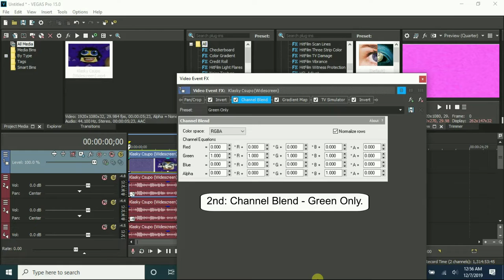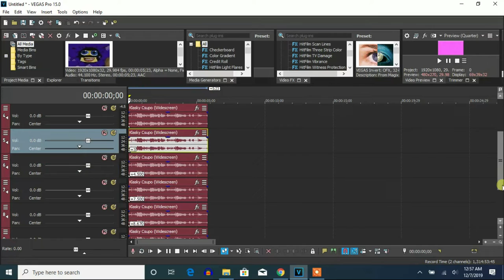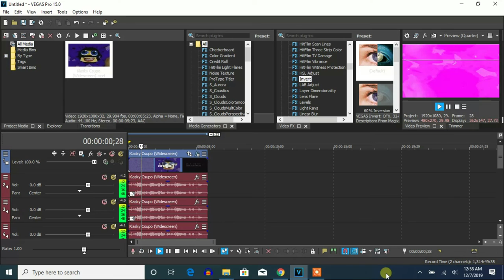How To Make My G-Major 40 On Vegas Pro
Made on ‎Saturday, ‎December ‎7, ‎2019, ‏‎1:54:30 pm to ‏‎1:56:16 pm

Let's make my G-Major 40 effect on Vegas Pro.